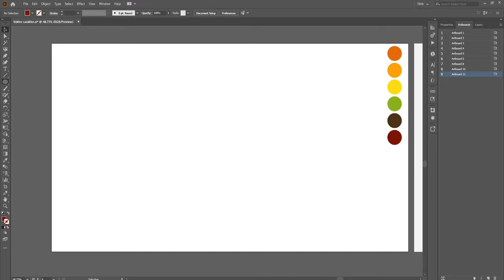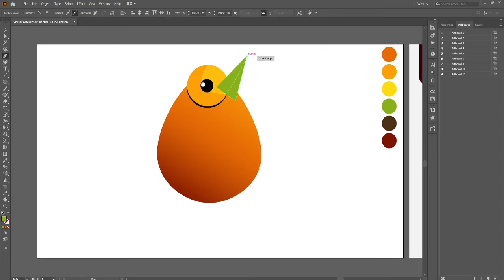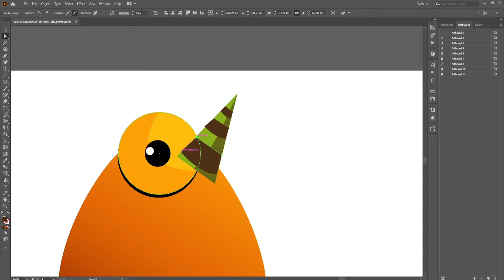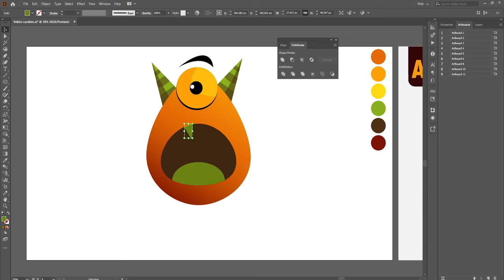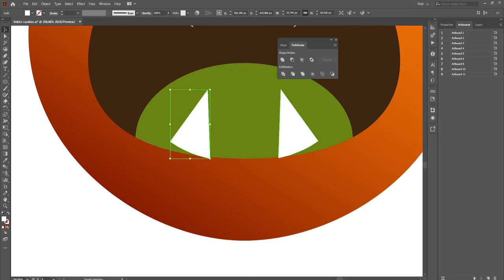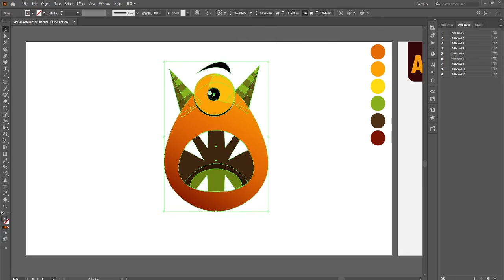Tutorial Make Alien Monster Icon Cute Cartoon Character in Adobe Illustrator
How to Graphic Design Alien Monster Icon Cute Cartoon Character

Welcome to Jumaidi Graphic, the home of Tutorial  Design Graphic content on Youtube. The content of this youtube channel is about graphic design, such as Adobe Illustrator Tutorial, Adobe Photoshop Tutorial, Speed ​​Art Design, Cartoon Design, Logo Design and many more about design.

When you design, do it with all your heart so that you come up with the best design, one that can make people say 'wow' when they see your design. - Milton Glaser